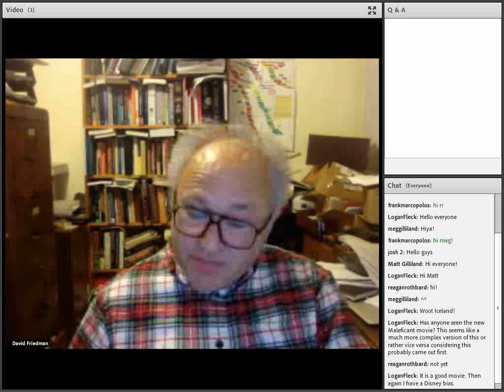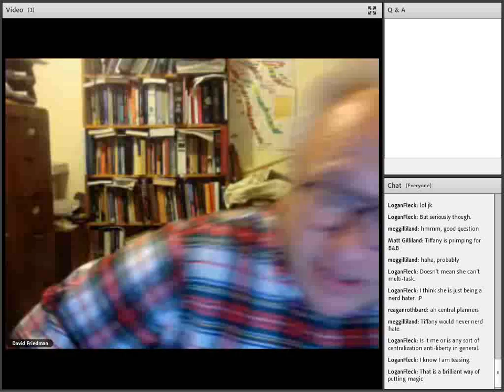David Friedman LIVE: Harald & Salamander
Lovers of liberty know David Friedman as an incredible economist and legal theorist, especially as author of the anarcho-capitalist masterpiece The Machinery of Freedom. What many don't know is that Friedman is also a novelist, with two fantastic works of fiction under his belt (and hopefully more to come). His first novel, Harald, was released in 2006 (audiobook, Amazon), and the second, Salamander, in 2011 (Amazon). Both books, while intriguing on their own as works of fiction, also bear the clear markings of products of Friedman's careful genius, with precisely thought-out social systems that exhibit many themes libertarians will certainly find interesting.